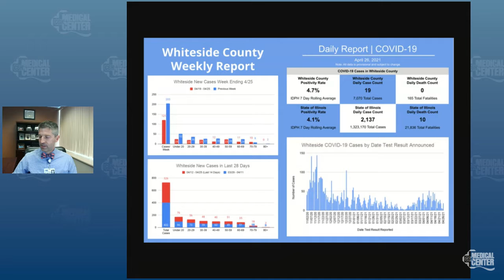Ask Us Anything: About COVID 19 (Part 55)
This week, Dr. Bill Bird (VP, Chief Medical Officer) is joined by Dr. Samuel Johnston*, visiting physician from the University of Iowa Hospitals and Clinics, they discuss Cardiac Electrophysiology Services at CGH. Dr. Johnston focuses on testing for and treating problems involving irregular heart rhythms and also examines your heart’s electrical system, which sends an electrical signal through your cells in order to regulate heart rate and rhythm. In addition, Dr. Bird continues to answer questions about COVID-19 and the COVID-19 vaccine. (* This provider is not an employee of CGH Medical Center.)